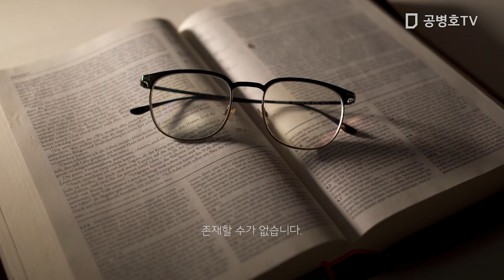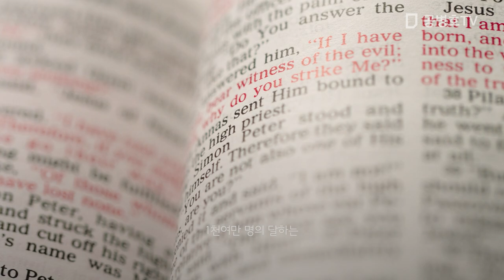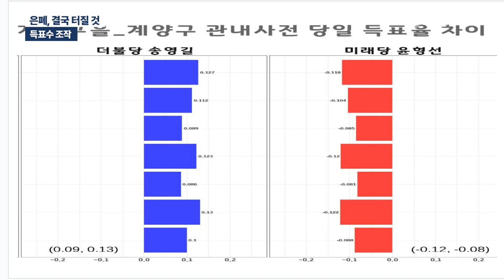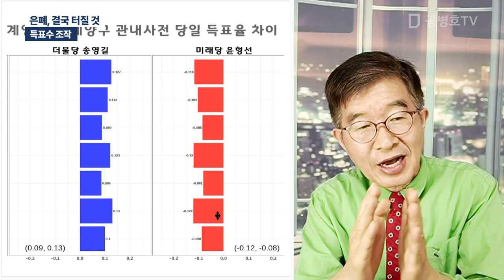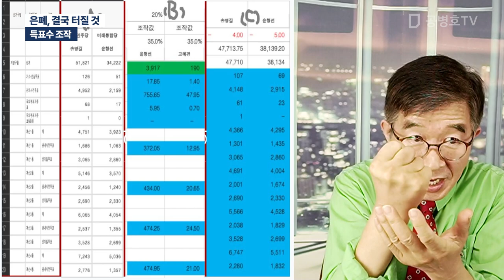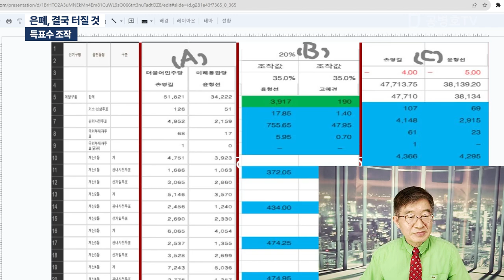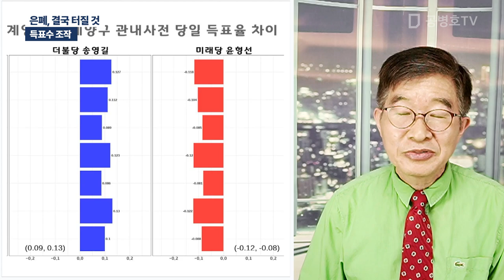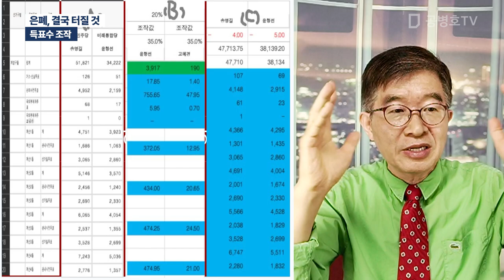은폐, 결국 터질 것 / 득표수 조작 [공병호TV]